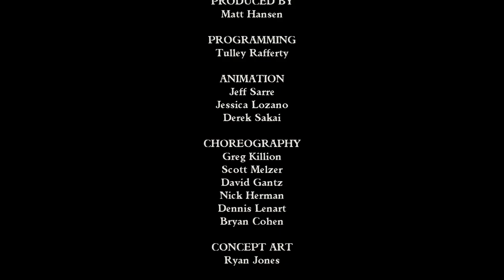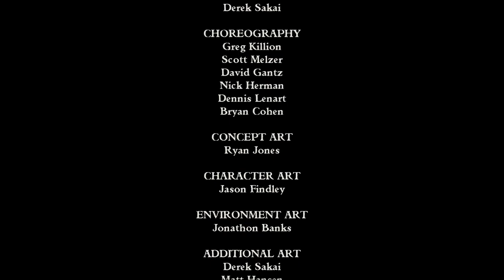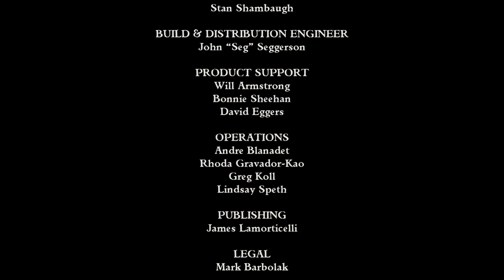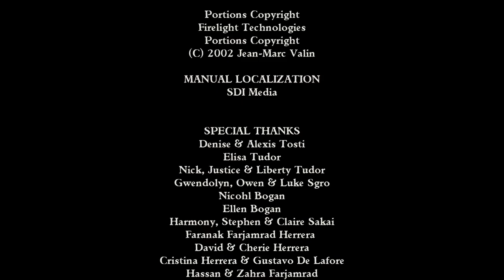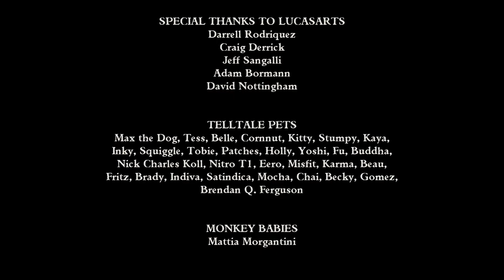Let's Play Tales of Monkey Island-Kapitel 4 (Part 50) - ein Freund wird zum Feind (Ende)